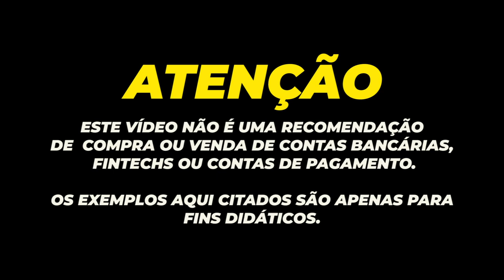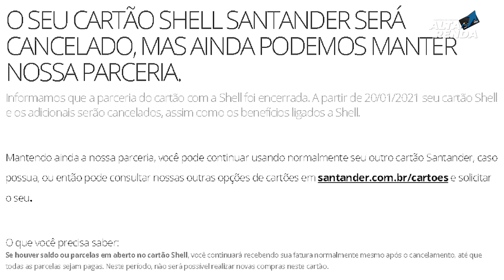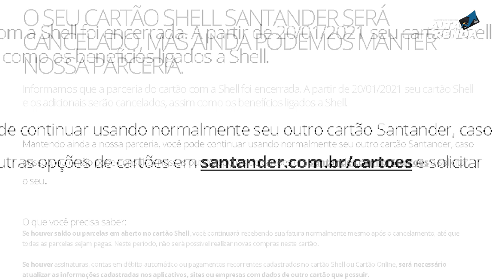💳Cartão Shell Internacional, CHEGA AO FIM A PARCERIA DO SANTANDER COM A SHELL, E AGORA,? CANCELADO